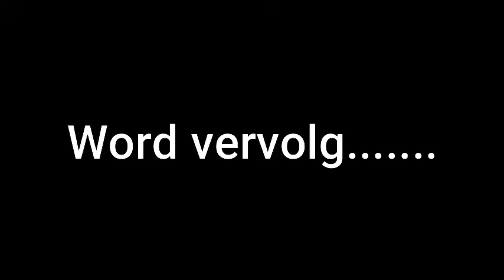Episode 2 Hou by die reels FB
The great Colab Episode 2